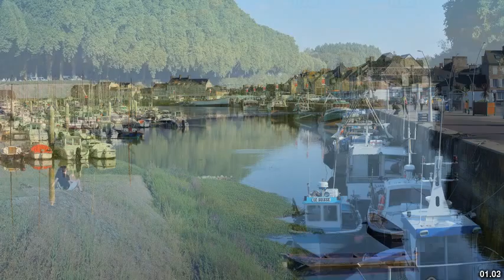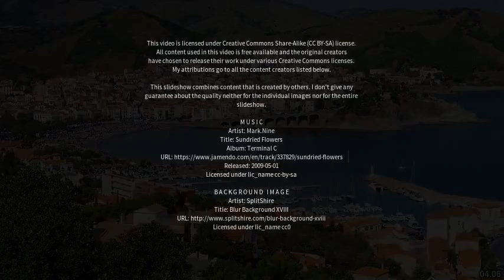Best places to visit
Best places to visit - Val-des-Monts (Canada) Best places to visit - Slideshows from all over the world - City trips, nature pictures, etc.